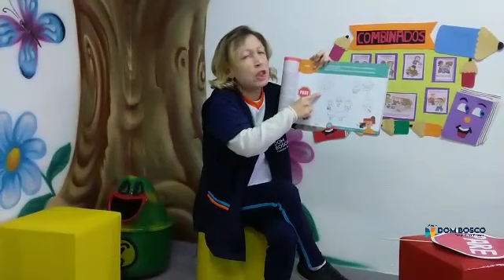Videoaula - Maternal II A - 18/05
Material Integrado página 43
Professora Carine